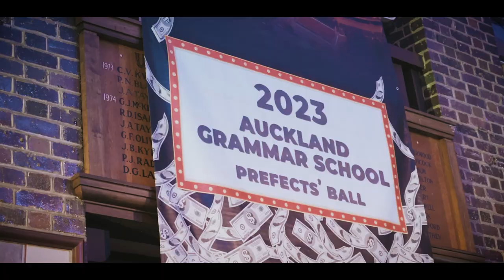Auckland School Ball Hire | Sound & Lighting Hire | Auckland Grammar 2023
DJ4You & Nacu Films are proud to present the official 2023 Auckland Grammar Ball After Movie

We were excited to be working with Auckland Grammar again this year at their highly coveted School Hall with Pilot Production at the helm of putting the whole thing together. We worked with the planning team to provide a full Sound & Lighting Production package, with White Door on the Snaps, and a special Guest DJ taking charge of the music for the night.

Want your School Ball to look like this? Contact New Zealand's Favourite DJs to make your event the ball of the year.